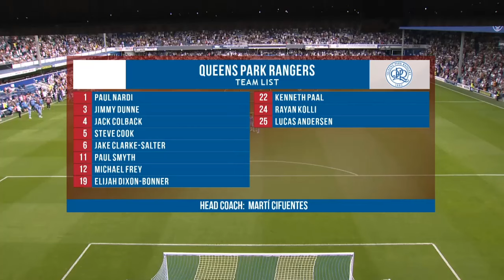QPR vs 토트넘 1-0 손흥민 1골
QPR vs 토트넘 1-0 손흥민
QPR vs 토트넘 1-0 손흥민 1골 2도움
QPR vs 토트넘
QPR vs 토트넘
QPR vs 토트넘
QPR vs 토트넘
퀸즈 파크 레인저스 vs 손흥민